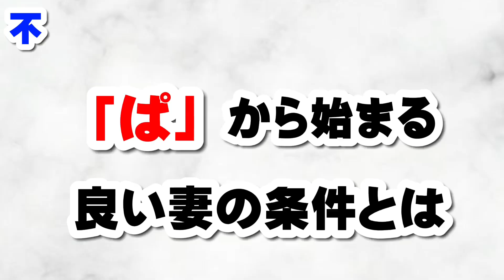【ボケの応酬】朝までそれ正解の解答を全部間違ってみたwwwww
（編集:ひじり🧚‍♂️）

先日１０月１８日で22歳になったひじりです。
たくさんのお祝いありがとうございました🎇
なにか、年々誕生日の感動が薄れていくのが悲しいです。22歳最初に食べたものははるさめスープでした。

最近「真犯人フラグ」というドラマにハマってます。あなたの番ですなどを手掛けた製作陣によるものなのでとてもスリリングなサスペンスとなっております。hulu・Tverで視聴できます！
回しモンみたいなってない？
はやく案件こい。おもしろく宣伝します。
プップー